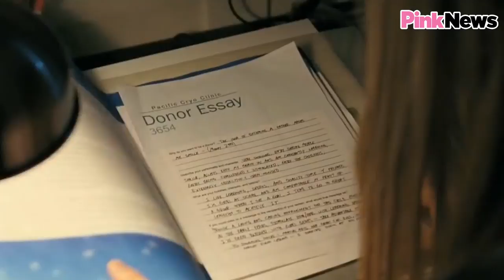Best LGBT films: Gay movies you must watch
Alex and Rachael countdown the best LGBT films they recommend binge watching the next time you're looking to gay up your Netflix watch list or just need a bit more Cate Blanchett on your Amazon Prime feed.

Alex's top five LGBTmovies
Philedelphia - Tom Hanks plays a HIV+ man during the AIDs crisis 0:33
Love, Simon - positive, rom com-style Hollywood representation of gay identity 1:54
Moonlight - a multi-award-winning film about growing up black and gay 3:05
Paris is Burning - a documentary about voguing culture 4:55
Call Me by Your Name - a love story that made Alex cry (a LOT) 5:53

Rachael's top five films for gay/bisexual/lesbian representation:
Carol - Cate Blanchett in a lesbian love story (what more do you need to know?) 1:11
Pride - an uplifting true story about activists on a journey from Gay's the Word bookshop in London to Wales' mining community 2:39
The Kids Are Alright - Julianne Moore and Annette Bening are living in a blissful lesbian marriage until their children's sperm donor makes an appearance 03:56
Weekend - British indie film about two guys who meet and have, well, quite an intense weekend 5:23
Milk - Sean Penn plays late gay rights activist Harvey Milk 6:39

Which films would you put in your top five?